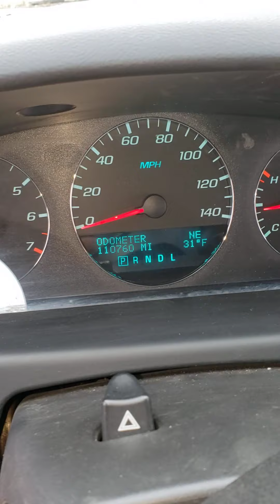2013 Chevrolet Impala - Online Auction Walk Through Video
Walk through video of this vehicle being listed for auction May 2021